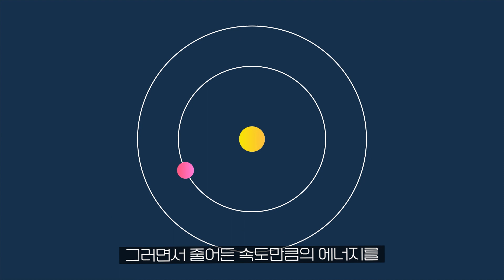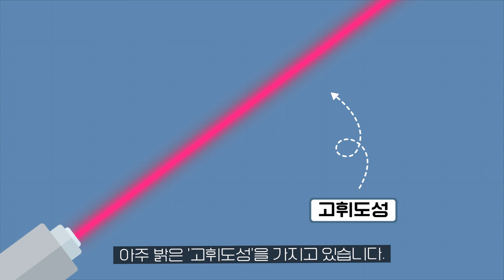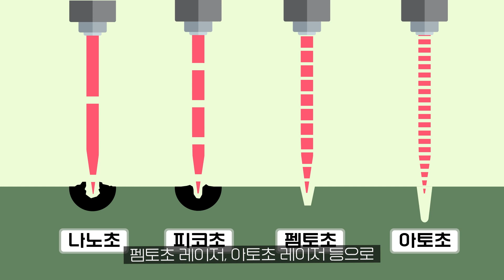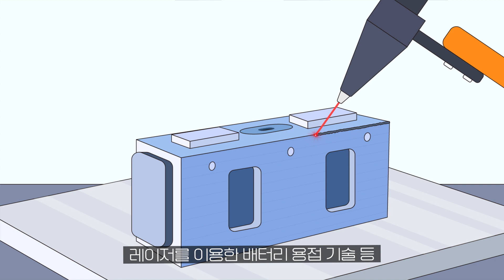(KOR) 레이저에 이런 비밀이?? 【비하인드 과학세상 레이저 편 - 비과세#8 Behind the Science #8 Laser】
우리 삶에 숨어있는 과학원리를 쉽게 알아보자! 비하인드 과학 세상, 비과세 시리즈입니다.
이번 주제는 레이저 입니다.

우리 일상생활 속에서 레이저는 의료, 산업, 국방에 이르기까지 다양한 분야에 영향을 미치고 있습니다.

한국기계연구원 광응용장비연구실은 1989년부터 시작되어 오랜 시간동안 레이저 분야를 연구하며 레이저 기술 분야에서 세계 최고가 될 수 있도록 끊임없이 노력하고 있습니다.

레이저 클리닝 기술 사례부터 레이저의 원리와 특징까지 레이저에 대해 속속들이 알아보아요!😉